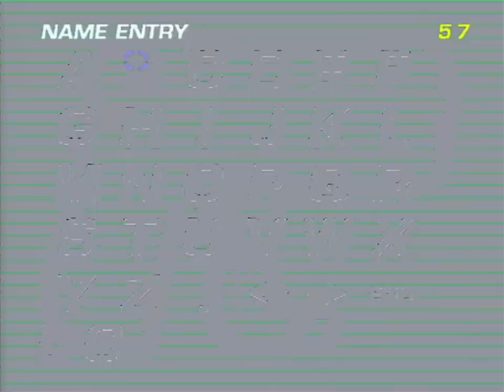Virtua Cop Elite Edition (PS2) - Virtua Cop 1 Playthrough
WARNING: THIS VIDEO FEATURES HEAVY AMOUNTS OF FLASHING IMAGERY.

Today presents us with a little light-gun experiment.

I recently got hold of Lotharek's HYDRA2 which features two SCART outputs.

My thinking on this occasion was to run one SCART output to my CRT Display (a Philips 28PW6518) and the other to a cheap SCART-to-HDMI upscaler.

In normal circumstances I would opt to avoid a cheap upscaler, particularly of this variety, as their performance is suboptimal, with disappointing delay (estimates vary anywhere from 2 to 5 frames of lag) and poor handling of 240p content, particularly with anything featuring drop-shadows or high motion content.

HOWEVER, in the world of video game capture, these devices are more than appropriate for their designed purpose. First and foremost, they handle resolution changes better than anything else I own (including the OSSC) and, more importantly, they hardlock output at 720p60 – a more than ideal solution for my Roxio HD Capture Pro. For interlaced content, particularly PAL 576i, this device becomes more than suitable for my needs, despite the problems they otherwise inhibit.

The plan is to use this setup for some of the games I have otherwise had trouble making videos of. PAL content is definitely a given, considering how awkward it looks on OSSC hardware, but Light gun games are one other example of this, as you should be able to tell from this video.

So far, I am content with how this is performing, however the artificial audio ceiling introduced by the upscaler is quite obnoxious, especially given how quiet the videos sound anyway. I am not too convinced of the Roxio’s ability to record without dropping frames either as it is incredibly difficult to predict how HD Capture Cards are going to perform on computers. Even the tinest of performance blips can cause them to create all kinds of problems in post-production.

In anycase, keep watch on this space. I will definitely have more content out in the future.

(P.S. Please do not berate me for killing so many hostages on Virtua Cop, I know I am not very good at the game)